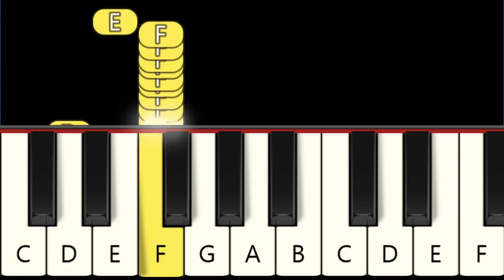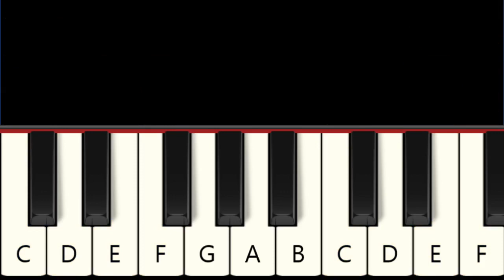Baby Shark - Very Easy Piano tutorial - Beginner - Baby Shark from SLOW and EASY to FAST and HARD